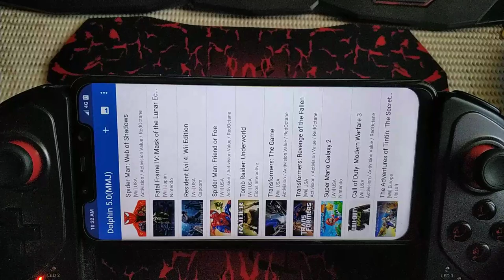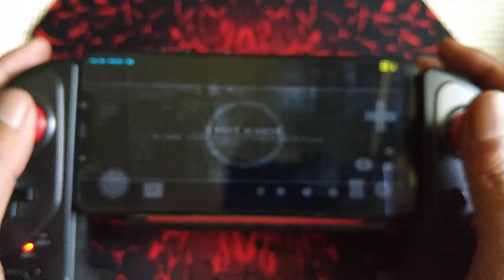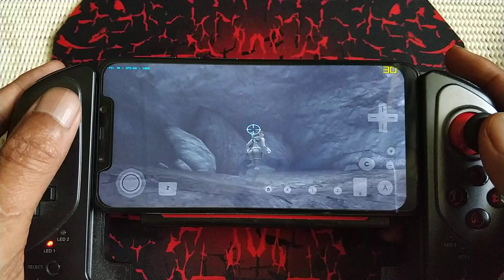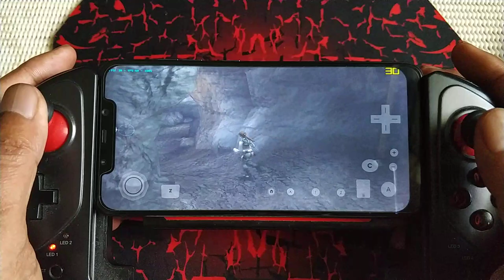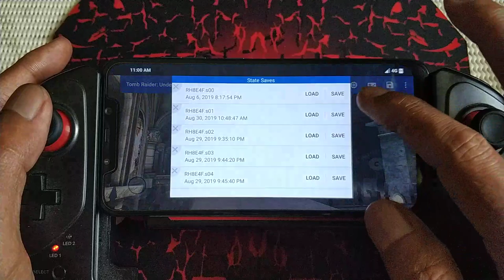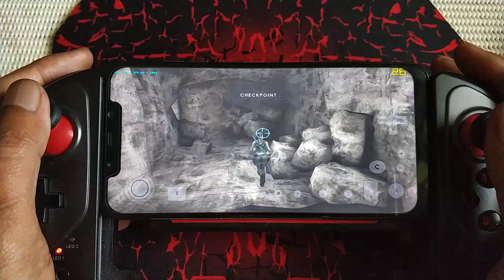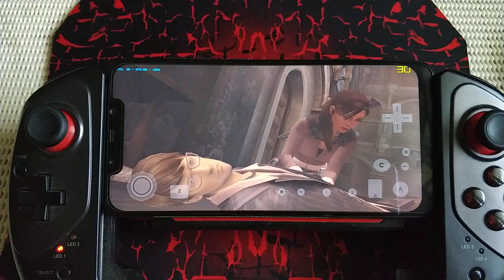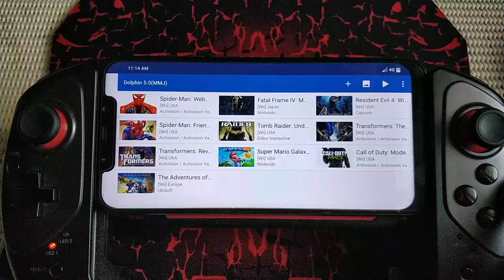Tomb Raider Underworld wii part 3 on Pocophone F1 at 3X full hd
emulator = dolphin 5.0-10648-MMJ